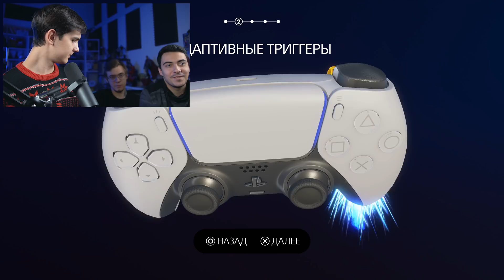PlayStation 5 ИГРАЕМ С ДРУЗЬЯМИ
Кьюбайт, Тед и Андрей играют в Astrobot на PS5 с новым геймпадом DualSense!
Хотите видеть больше роликов с друзьями? Оставляйте комментарии и поддерживайте лайком!